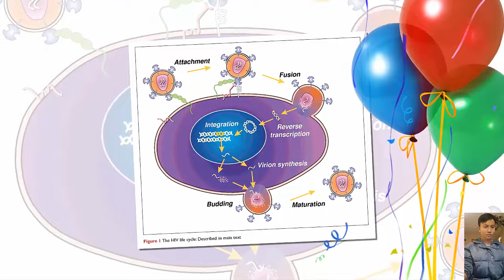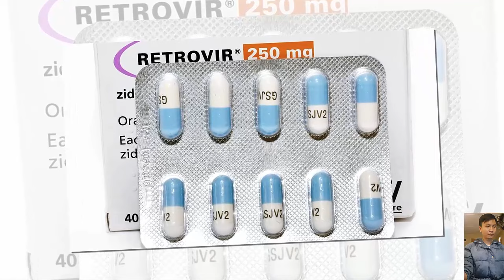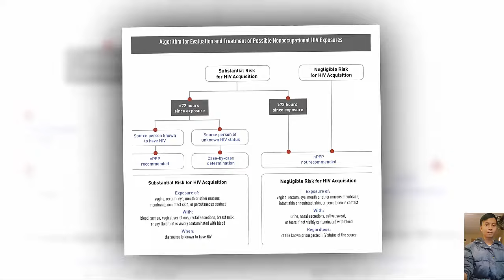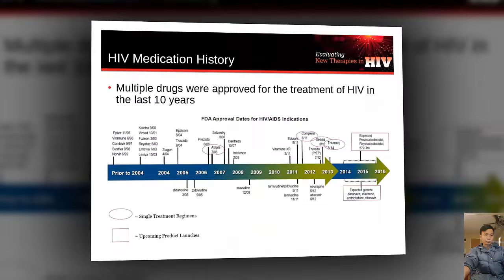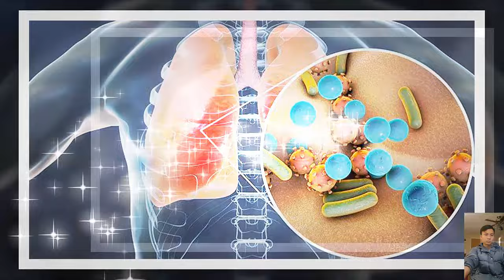HIV Drugs Show Promise in Averting Complications from Bacterial Infections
Study in mice finds a trigger for devastating condition, hints at possible treatment
Bacterial infections inside the body can lead to abscesses — pockets of dead cells and debris surrounded by inflammation-fueling immune cells. In these pockets, bacteria multiply, causing more inflammation and further damage to surrounding tissues.

For reasons that remain poorly understood, in some cases the immune reaction can spread throughout the body, resulting in organ damage and life-threatening organ failure, a condition known as sepsis, estimated to affect 1.7 million people in the U.S. each year.

But how do the initial abscesses that set off this devastating immune cascade begin? And why do some escalate to sepsis?
Get more HMS news here

Using animal models, Harvard Medical School investigators at Brigham and Women’s Hospital have identified one key mechanism that may be driving abcess formation in the liver that could culminate in sepsis.